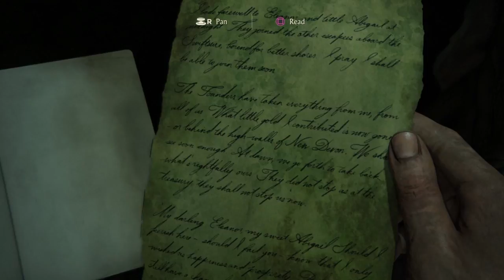Uncharted 4 - ตามง้อ จนเกิดเหตุ - Chapter 17